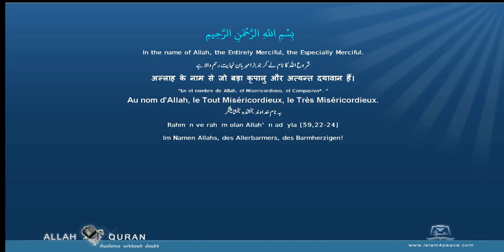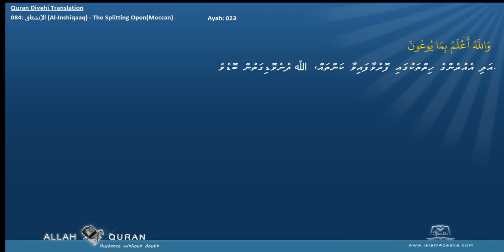Quran Divehi Translation 084 الإنشقاق Al Inshiqaaq The Splitting OpenMeccan